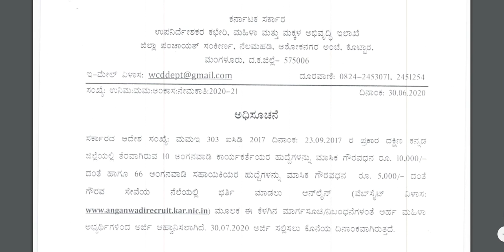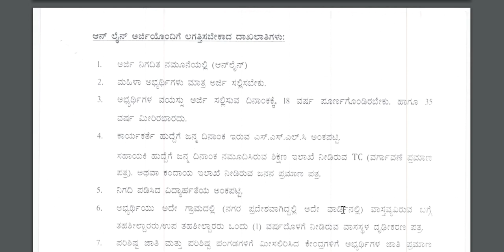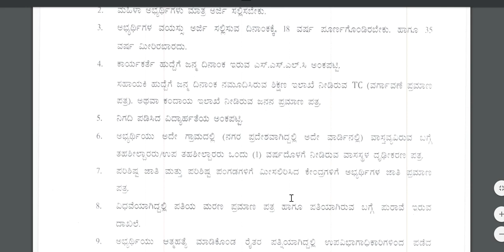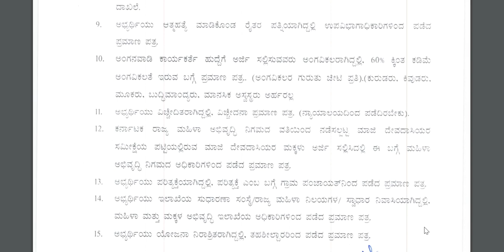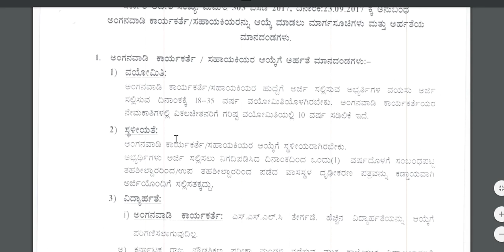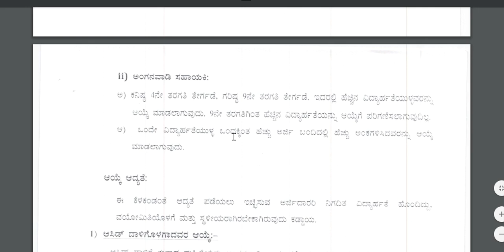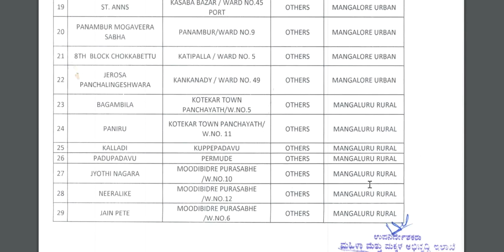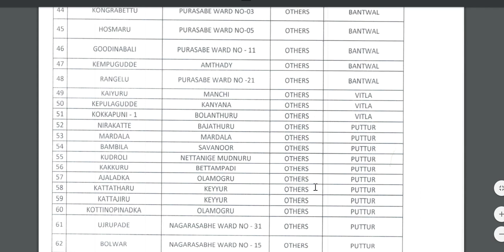ಅಂಗನವಾಡಿ ಕಾರ್ಯಕರ್ತೆಯರ/ಸಹಾಯಕಿಯರ ನೇಮಕಾತಿಗಾಗಿ ಅರ್ಜಿ | ಮಹಿಳಾ ಮತ್ತು ಮಕ್ಕಳ ಅಭಿವೃದ್ಧಿ ಇಲಾಖೆ ಕರ್ನಾಟಕ